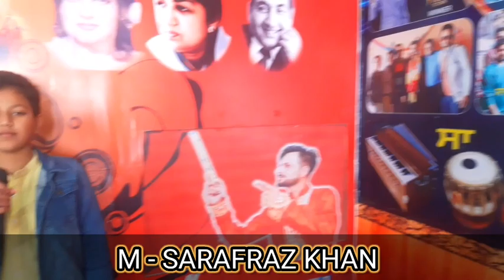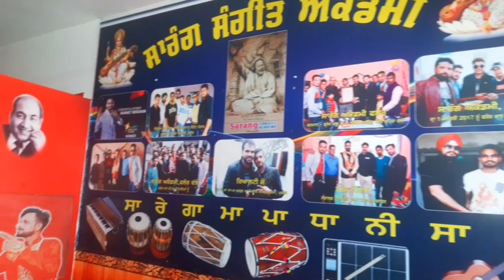Cover By|| M.Sarafraz khan || MMKMUSIC Version|| [Mastar Ricky khan]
singar ÷ M sarafraz khan
Music ÷ Ricky khan
video ÷ Lovedeep
Sarang Sangeet Academy Raikot
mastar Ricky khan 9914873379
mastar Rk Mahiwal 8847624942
ner bus stop Raikot ||.